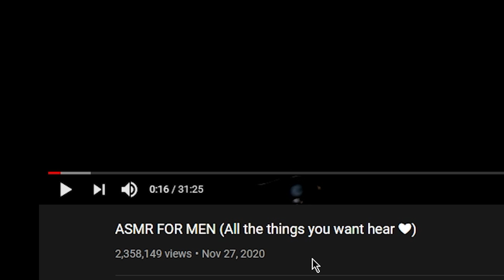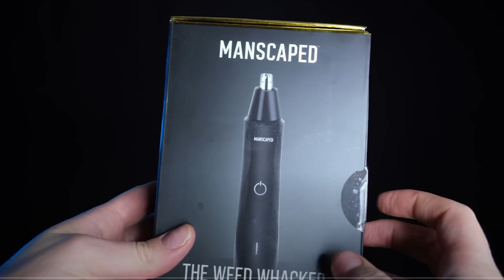Scottish Murmurs ASMR EXPOSED!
listen to @ScottishMurmurs what do you hear? I hear EXPOSED!

Have a video for review? Write me a comment, I'll try to make a video about it!